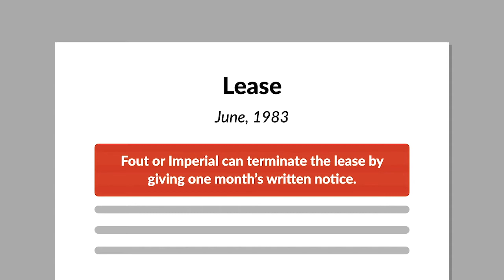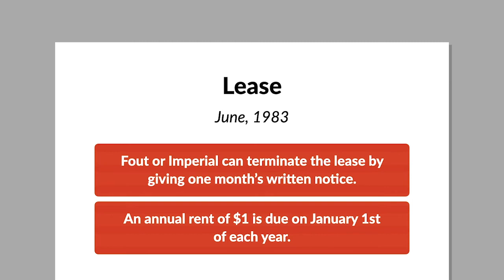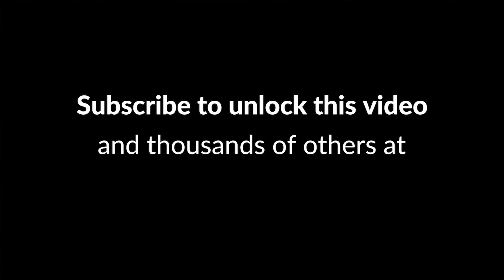Imperial Colliery Co. v. Fout Case Brief Summary | Law Case Explained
Imperial Colliery Co. v. Fout | 373 S.E.2d 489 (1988)

At common law, a landlord could terminate a periodic tenancy, such as a month-to-month lease, for any reason, or no reason at all, by serving the tenant with a timely notice to quit. However, many states today have statutes that protect residential tenants from retaliatory evictions. In the 1988 case Imperial Colliery Company versus Fout, the West Virginia Supreme Court of Appeals considered the defense of retaliatory eviction in a case involving a labor strike.

Danny Fout worked as a coal miner for Millburn Colliery Company in West Virginia. In addition, Fout leased a small house trailer from Imperial Colliery Company. The two companies were interrelated, and mine workers considered them as a single entity.

In June of 1983, Fout signed a written month-to-month lease with Imperial. Under the terms of the lease, Fout or Imperial could terminate the lease by giving one month’s written notice. Moreover, an annual rent of one dollar was to be paid in advance on January 1st of each year.

Around February of 1986, Fout, along with other members of the United Mine Workers of America, participated in a labor strike against Milburn. Fout then received a certified letter in the mail from Imperial advising him that his lease would be terminated at the end of March.

After receiving the letter, Fout retained an attorney who advised Imperial that Fout wouldn’t be able to vacate the property in a timely manner due to family and money problems. Imperial then voluntarily agreed to a two-month extension of the lease. After the extension, Fout’s attorney asked for another extension and sent a check for one dollar, but Imperial never responded.

Subsequently, Imperial brought an eviction action against Fout in state magistrate court, which was later removed by Fout to state circuit court. In the action, Fout asserted retaliatory eviction as a defense, arguing that Imperial’s eviction was brought in retaliation to his involvement in the labor strike against Milburn. Specifically, Fout argued that Imperial’s retaliatory motive violated his First Amendment rights of speech and assembly and the National Labor Relations Act.

Following discovery, Imperial moved for summary judgment, which the circuit court granted. In granting the motion, the court concluded that the defense of retaliatory eviction must derive from or, in some respect, be related to, the tenant’s rights as a tenant, which Fout admitted didn’t exist. Fout appealed to the West Virginia Supreme Court of Appeals.

Want more details on this case? Get the rule of law, issues, holding and reasonings, and more case facts

Have Questions about this Case? Submit your questions and get answers from a real attorney